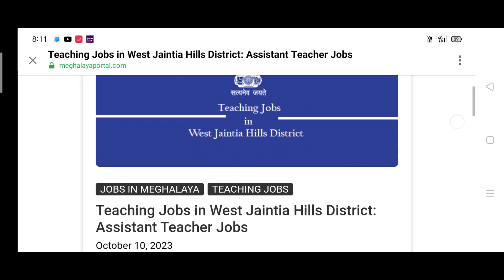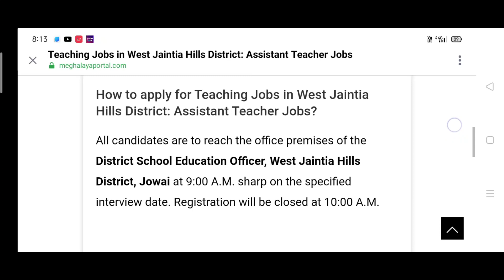Assistant Teacher And Lecturer Post in Meghalaya Jowai 2023//Starting Salary 30000 or 40000.